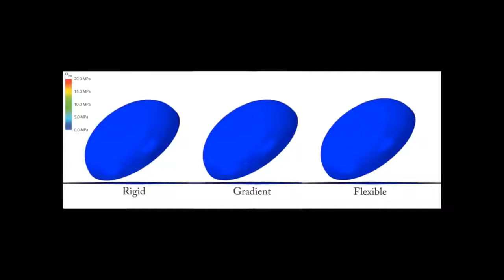Harvard Invents 3D Printed Soft Robots that Moves Autonomously